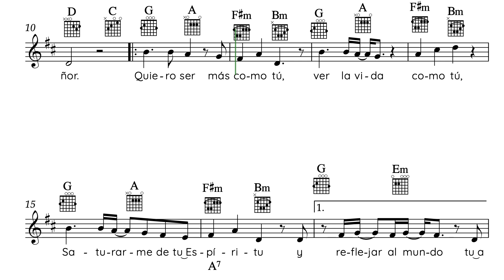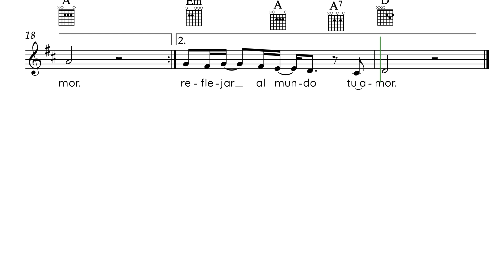De Gloria En Gloria-Marcos Witt.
LETRA: Sergio González, 1990.
González, S.(1990). De gloria en gloria [Grabado por Marcos Witt]. En Tu y Yo [CD]. México: CanZion (1991).